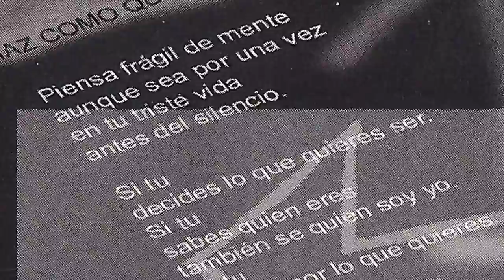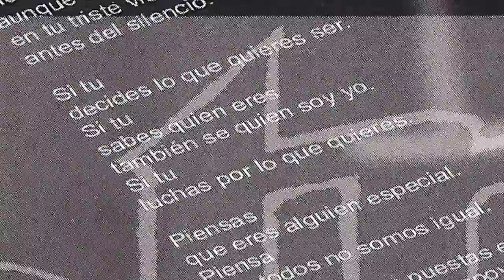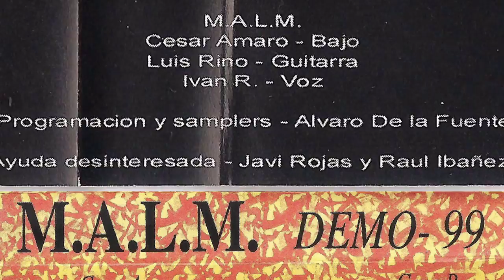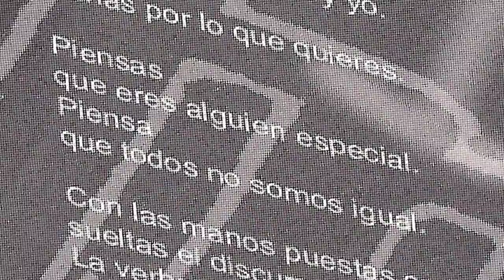MALM - Haz como que piensas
Grupo Gasteiztarra que le da al metal industrial. Grabaron en el año 1999 su primera y unica maketa "Demo 99´" en los estudios Shot! de Arrasate con Iñaki y Mikel como tecnico de sonido. El grupo lo formaban para esta grabacion Cesar Amaro (bajo), Luis Rino (guitarra), Ivan R. (voz) y Alvaro de la Fuente (programacion y samplers).